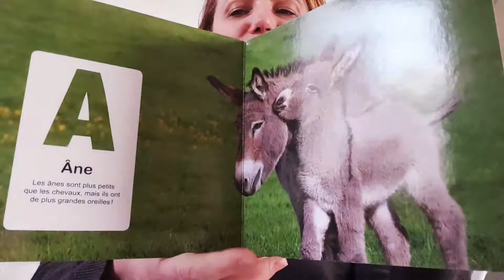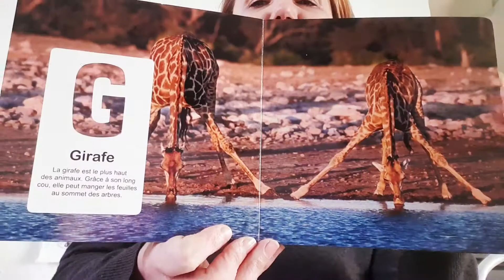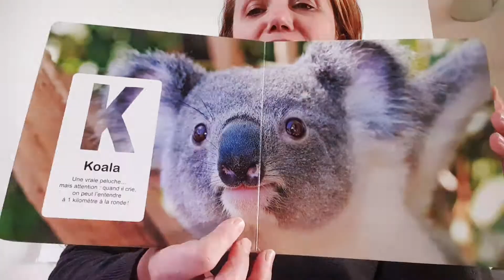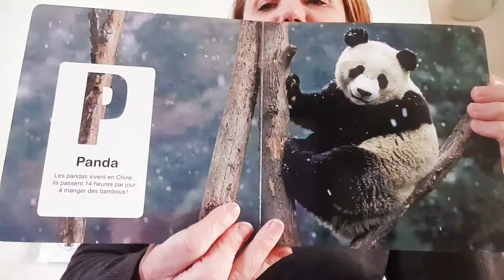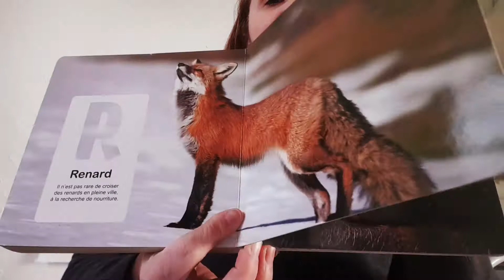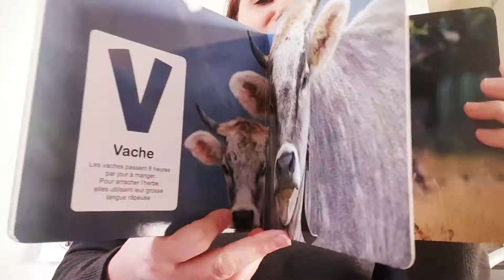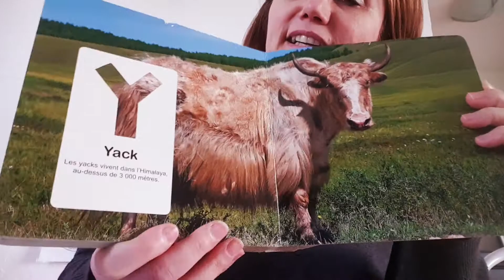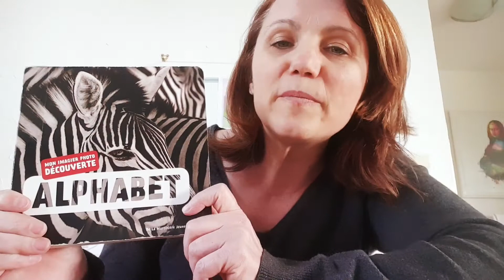ALPHABET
De La Martinière Jeunesse